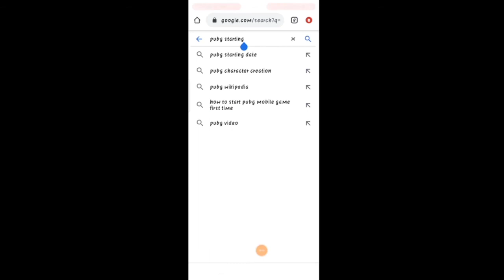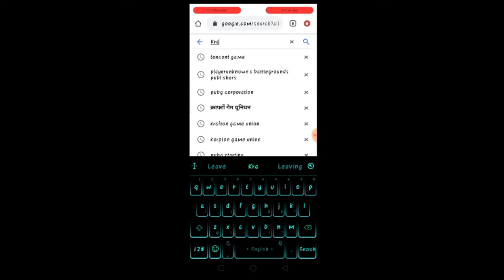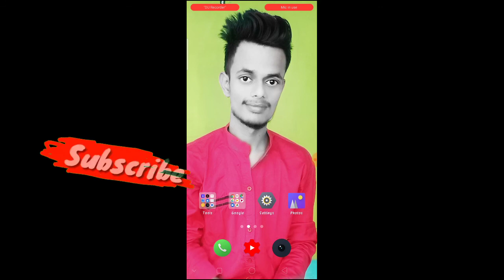Is PUBG Mobile a Chinese App in hindi ?|Pubg Kis Desh Ka Game Hai|Pubg Kis Desh Me Banaya Hai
Nish Gurgani Orginal Video 👇👇👇
Is PUBG Mobile a Chinese App in hindi ?: aapko pata hai india Mein pubg gaMe khelne walo ki tadaat karodo Mein bacche se leke budhe tak is game ko khelte hai ab haal hi Mein india intelligence agency
ne kaha hai ki chinese ke kul 52 Apps hai jo hamare desh ki security ke liye bahut hi khatarnak hai aur iske abhi haMe apne sMGrtphone se uninstall yani
ki delete kardena chahiye to ab log confuse ho rahe hai ek ko leke jo pubg game hai to kya pubg game ek chinese game hai aur kya haMe is delete kardena
well inhi sGGre sawalo ka jawab aaj is video Mein Mene Gapko aasan tarike se s Mjhaya hai sath ye bhi bataya ki tencent company GUr bluehole coMpanydono Mein kya rista hai kay difference.
pubgbananewalpehladeshkon